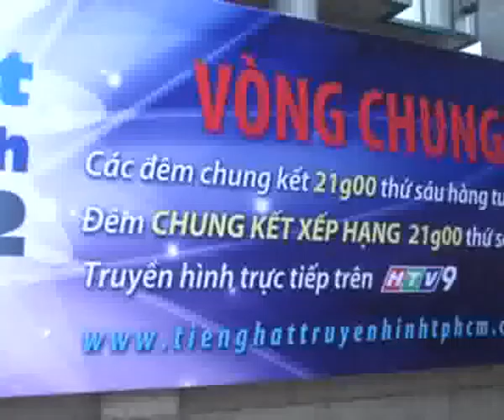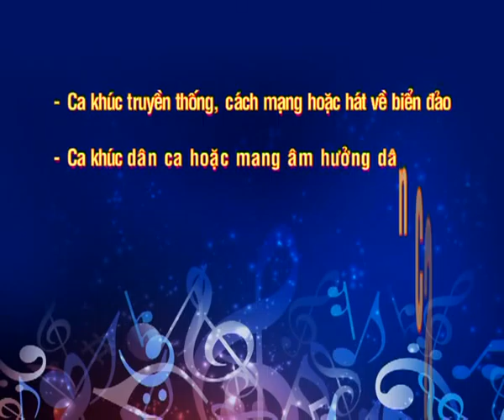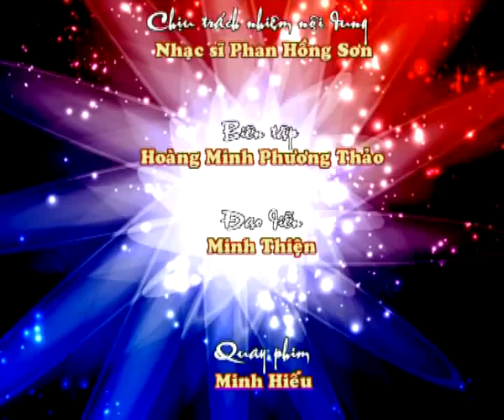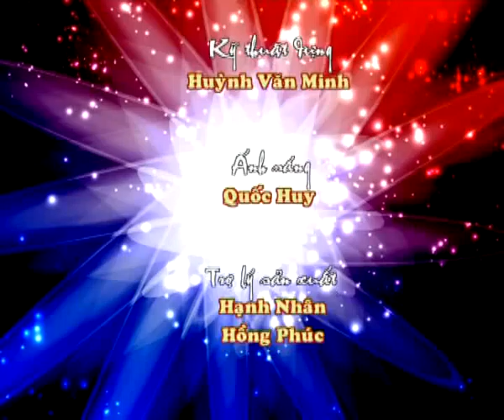Tiếng hát truyền hình TP.HCM 2012 - Đồng hành 6